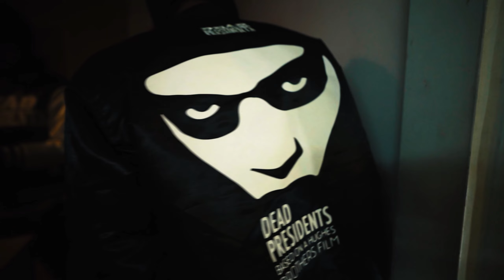YAKK - MENTIONS (OFFICIAL MUSIC VIDEO) SHOT BY @smbvizuals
COLUMBUS OHIO ARTIST YAKK PRESENTS ; MENTIONS SHOT BY @smbvizuals